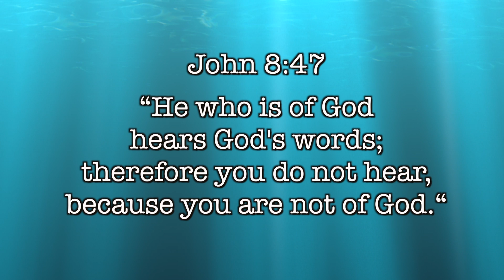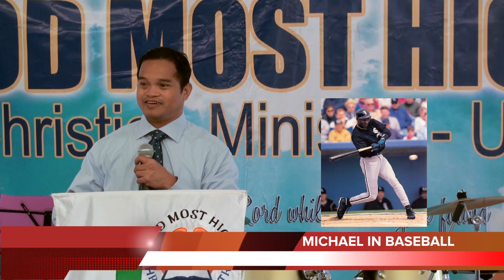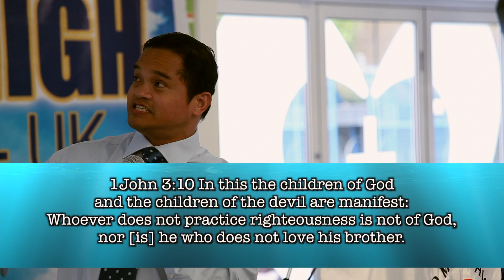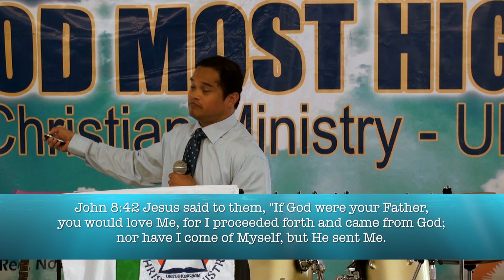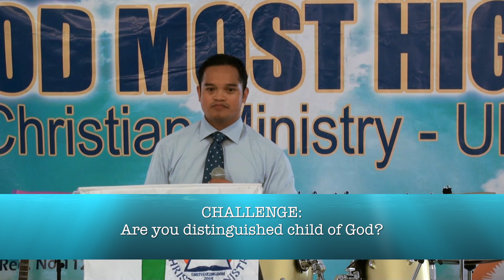GMHCM-UK 16-06-13 ONE GOD AND FATHER OF ALL